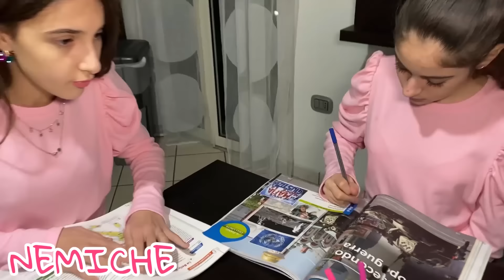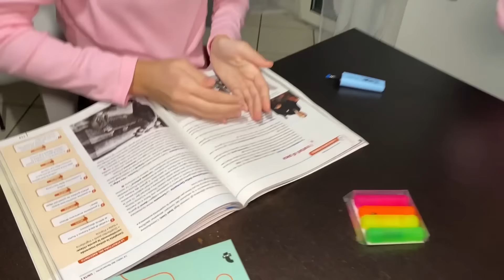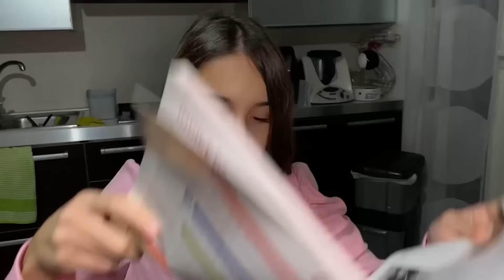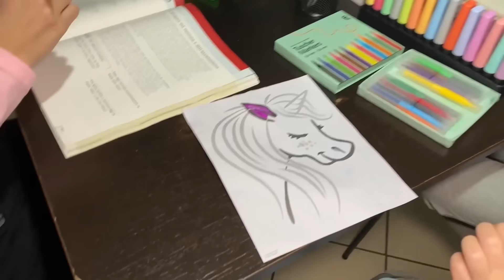AMICI Vs NEMICI 😱 •Con Le Nostre Cuginette•